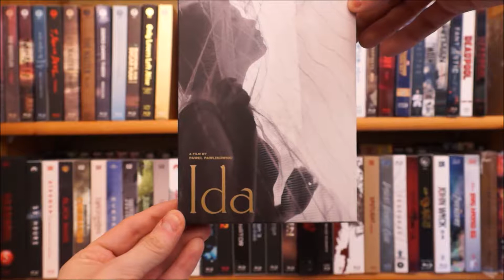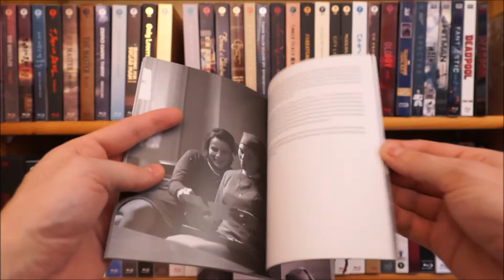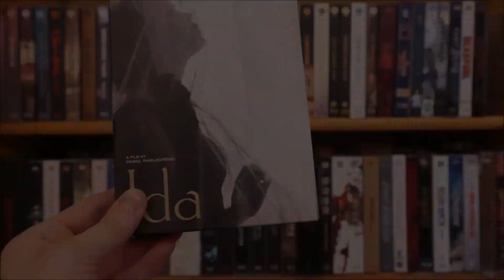IDA (KOR Plain Archive Blu-ray Fullslip) / Zockis Sammelsurium Nr. 688